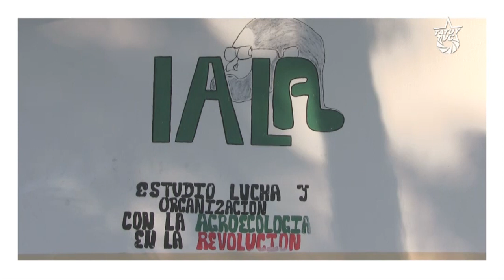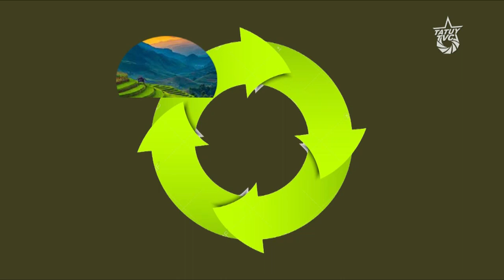IALA: Haciendo posible la agroecología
El IALA desde hace 8 años forma  campesinos latinoamericanos en la producciones agroecologicas en franca lucha por la construcción del socialismo. El IALA está  ubicado en el Sector la Marqueseña, Troncal 5, Carretera vieja vía Guanare, a 300 metros del puesto de Control de la Guardia Nacional de Puente Páez, Municipio Alberto Arvelo Torrealba, Estado de Barinas.